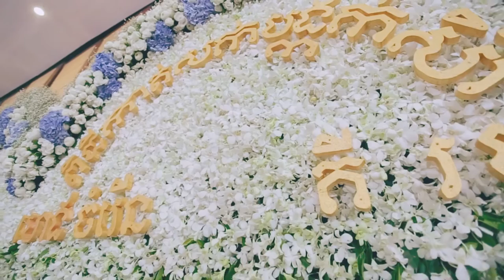Wedding film highlights